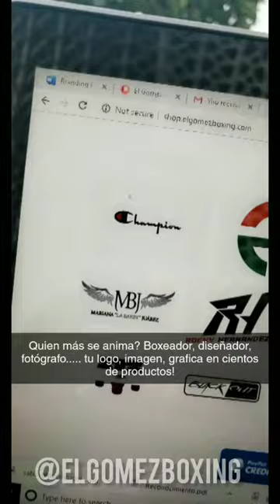Tienes algún logo, grafica, fotografía, diseño o imagen de boxeo? Mira esto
La independencia consiste en conocimiento, armas y huevos!

Si tienes esos 3, tienes deseos de explorar algo distinto y eres boxeador (o firmas parte del boxeo), diseñador o fotógrafo de boxeo te invito a ser parte de la lista de individuos y compañías que ya se unieron para ofrecer productos, artículos y mercancía a lo amantes del boxeo.

Contactarme!

Comparte si amas el box!

Exclusive First Access Boxing Content
Contenido De Box Exclusivo Primer Acceso

Envio Gratis De Equipo De Boxeo De Amazon Prime Recomendado Por El Gomez

Sientes que ya eres un boxeador despierto y estas listo para ser un Boxeador Independiente? Un Boxerpreneur?
Comienza con una tienda (shop) GRATIS!!!

Do you feel as a woken boxer and ready to be an Independent Boxer? A Boxerpreneur?
Start with a FREE shop (e-commerce)!!!
Boxing Bell.wav by Benboncan